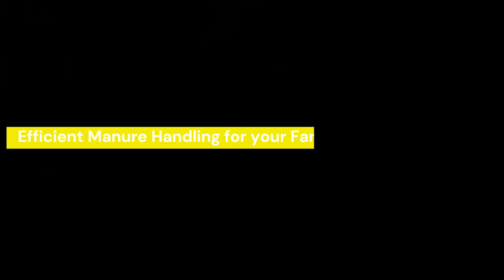Agromasters Chain Manure Scraper - Automatic Scraper Systems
Chain Scraper-  Efficient Manure Handling for Your Farm

Automatic Chain Scrapers

With over three decades of expertise in manure management systems, Agromasters leads in innovation and reliability within the dairy industry. We design and manufacture automatic manure-scraping systems for cattle and sheep farms worldwide. Our systems operate globally, serving both small family farms and large livestock operations. Agromasters customizes solutions based on the type of animals, floor surfaces, and specific needs of your farm.

Agromasters’ Manure Scraper Systems: Enhance Farm Efficiency

Every farmer understands the importance of clean barn floors. Maintaining cleanliness prevents hoof problems, keeps udders clean, and improves overall animal welfare. Effective manure handling is crucial, and Agromasters offers the optimal solution with our manure scraper system.

Why Automate Manure Scraping?
Agromasters’ manure scraper system automates the cleaning process, eliminating the need for manual labor and constant supervision. This automation ensures that your barns stay clean thoroughly and efficiently, saving you both time and effort.